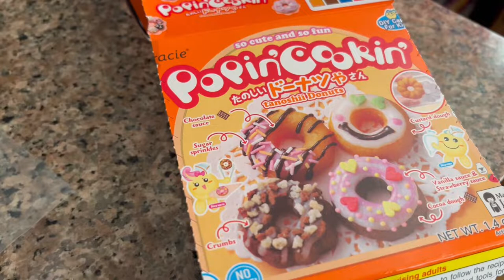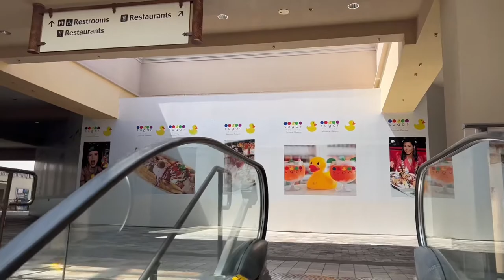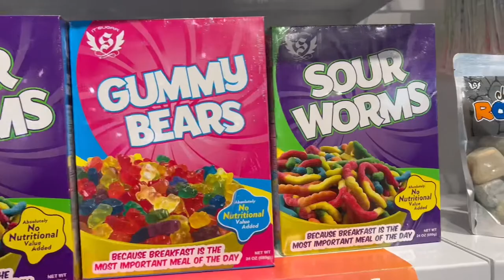3 day kamehameha day weekend vlog | We seen 50 cent at Ala moana! (Kind of) | vlog #8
Check out this vlog to find out where we are on this kamehameha day, 3 day weekend!